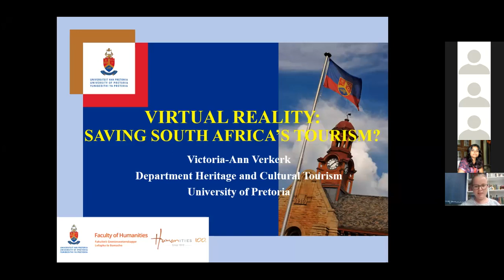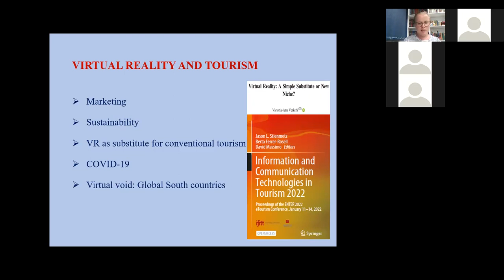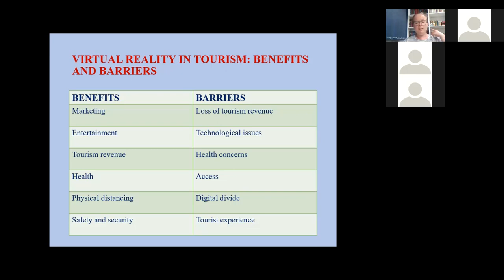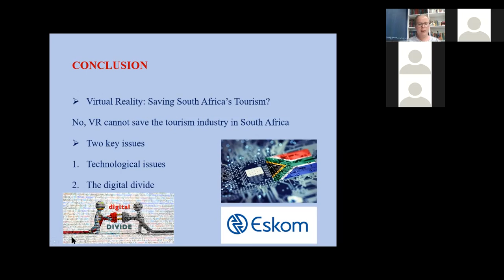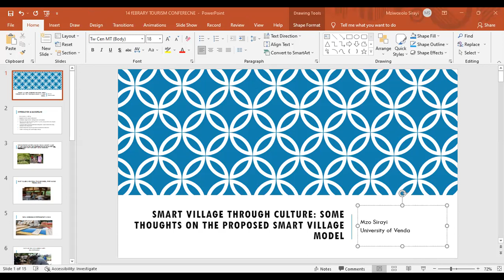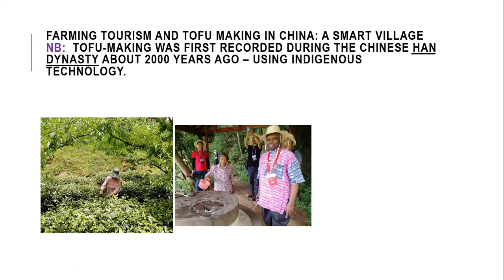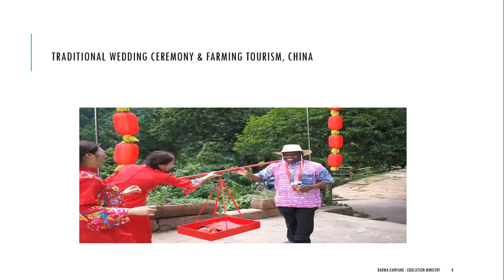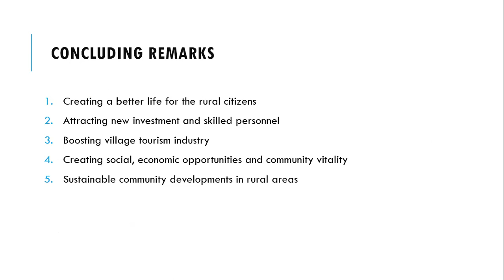ATLAS Africa conference - 3B African Tourism and Technology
Falling back in love with tourism – An African affair
Session 3B - African Tourism and Technology
14 February 2022